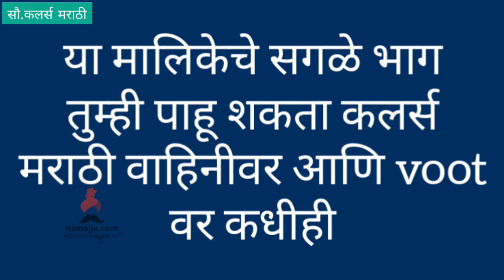Jiv Maza Gunatala | 4th Jan Episode Highlight | Colors Marathi | Itsmajja